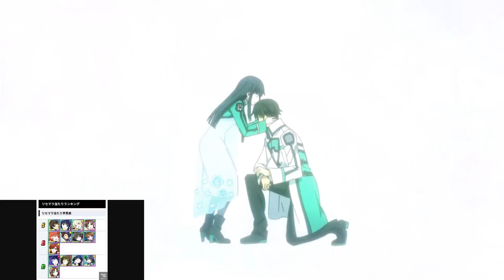ON TESTE CE NOUVEAU JEU + INVOCATION ! THE IRREGULAR AT MAGIC HIGH SCHOOL RELOADED MEMORY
ON TESTE CE NOUVEAU JEU ! THE IRREGULAR AT MAGIC HIGH SCHOOL RELOADED MEMORY